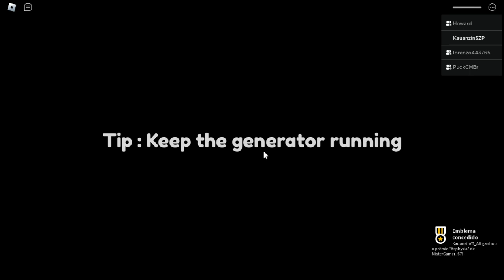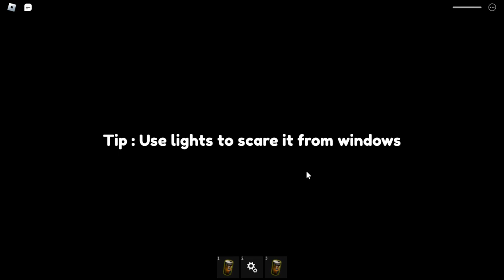O Terror das trombadas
olá glr, hj eu joguei esse jogo, que da bastante medo, e é bem assustador kkkk